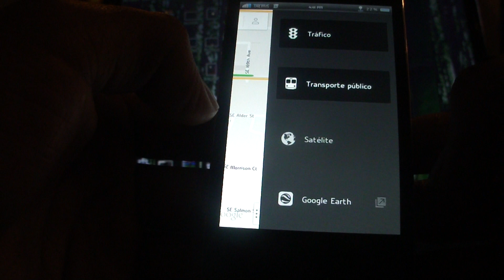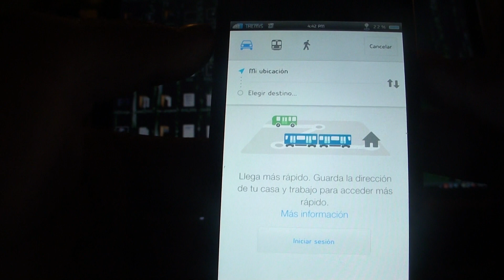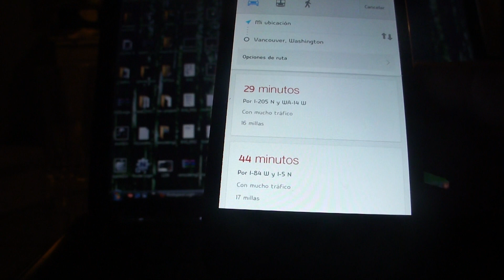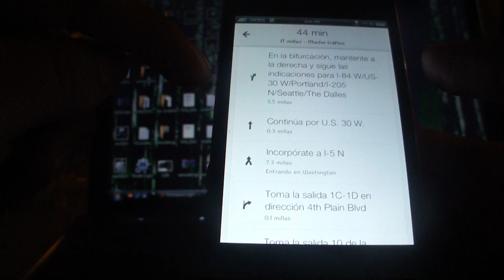Google Maps con Turn by Turn Disponible para los iDevices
App: Google Maps
Company name: Google Maps
Price: Free

Google Maps es compatible para todos los dispositivos con iOS 5.1.1 en adelante
iPhone 3GS
iPhone 4
iPhone 4s
iPhone 5

Y muy pronto para el iPad mini e iPad